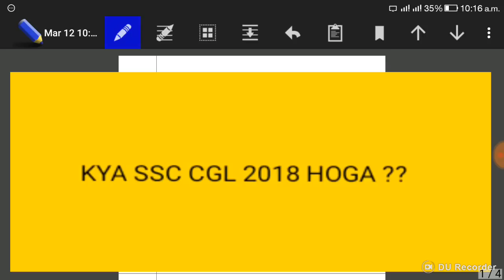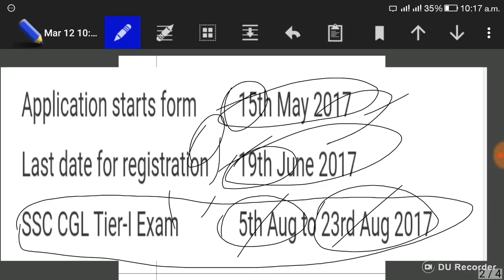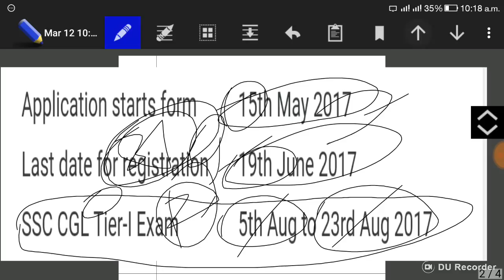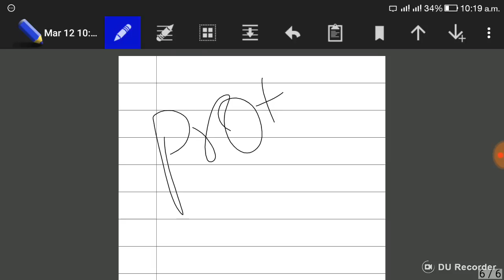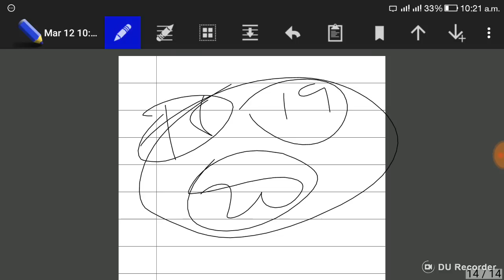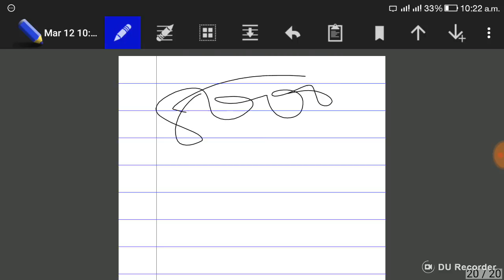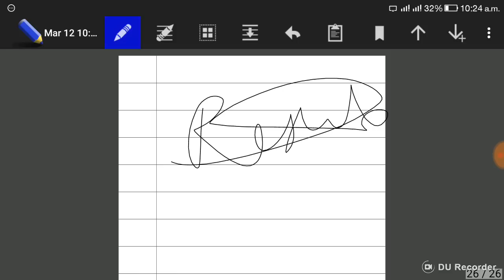SSC CGL 2018 - HOGA YA NAHI ???